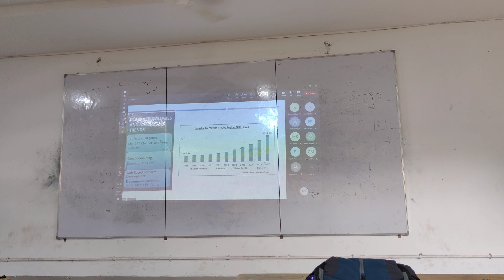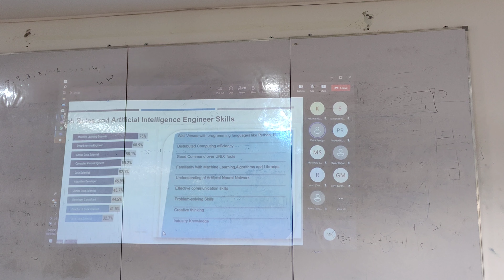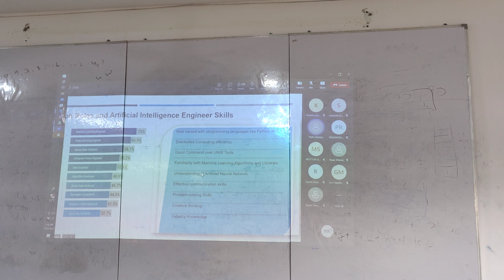EDUTECH ORIENTATION | K13CSCH | KIET | CYBER